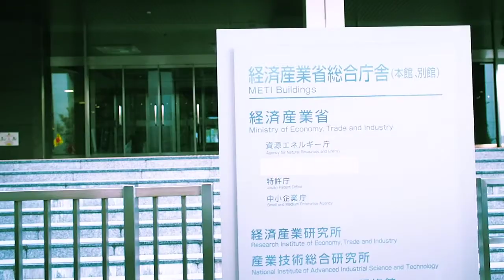2013.10.13 原発ゼロ★統一行動：【巨大デモ】ドラム隊＆一般参加《9/11》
10.13 No Nukes Day 原発ゼロ☆統一行動　-福島を忘れるな・再稼働を許すな-

日時：2013年10月13日(日)
主催：首都圏反原発連合
共催：さようなら原発1000万人アクション／原発をなくす全国連絡会
協力：脱原発世界会議／経産省前テントひろば／再稼働阻止全国ネットワーク
内容：
○13:00〜　集会　会場：日比谷公会堂
（共催：首都圏反原発連合／さようなら原発1000万人アクション／原発をなくす 全国連絡会）
○14:00〜　巨大デモ
○17:00〜19:00　国会前大集会　（主催：首都圏反原発連合）

▼呼びかけ
2年を経てもいっこうに収束しない福島第一原発事故。
満足な補償も受けられないまま避難した15万人もの人々はいまだ苦しい生活を強いられています。
それにもかかわらず政府は「原発の活用」を掲げ、原発再稼働と輸出に躍起になり、まるで福島の事故などなかったかのように振る舞っています。
ついには「新規制基準」施行のもと、今秋、複数の原発で再稼働を容認させようとしています。
原発ゼロを望む国民の声は圧倒的多数であり、もはや原発を残す理由は何ひとつありません。
私たちはこうした政府の再稼働姿勢に真っ向から反対し、運動の結節点として、6月2日(日)にはNo Nukes Dayという同日共同アクションを行い市民の声を形にしてきました。
そして、再稼働へのせめぎ合いが頂点に達する10月13日(日)に、あらゆる個人、組織の結集、参加を呼びかけます。
全国の声を一つに集め、行動で可視化して、原発ゼロの決断を迫りましょう。

M.ZUIKO DIGITAL 17mm F1.8 で撮影。